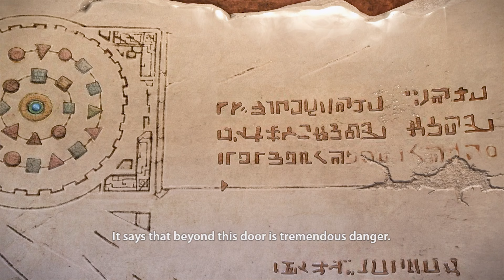KNACK: The Complete Walkthrough - Part 7 - (FULL GAME) 4K 60FPS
Knack (ナック, Nakku) is a video game developed by Japan Studio and published by Sony Computer Entertainment for the PlayStation 4 video game console. The game was released in November 2013 and in Japan in February 2014, where it was available as a bundle with the console.

The player navigates the titular character Knack through a series of levels viewed in a fixed camera, third-person-style view. Knack is a living humanoid organism that consists of Relics; a large central Relic is always surrounded by a varying number of smaller Relics. Knack utilizes jumping, dodging, punching, and using enhanced energy-based powers, in order to progress through the colourful environments, which are populated with enemies. The story follows Knack and his creator on a journey to save humankind from a species known as the Goblins. However, one of Knack's creator's former friends goes rogue, and Knack and his allies must stop the antagonist's evil plans.